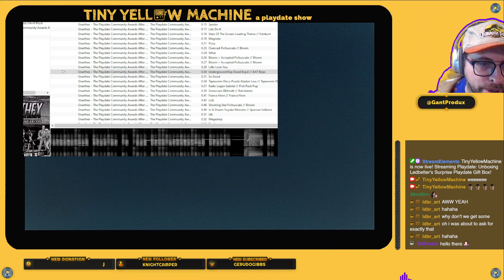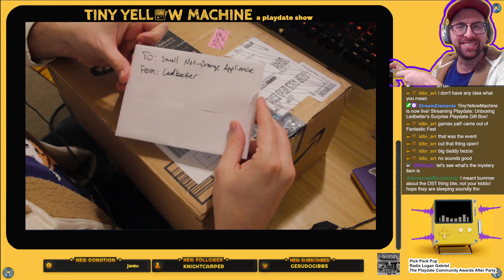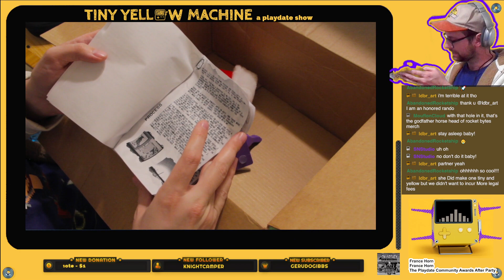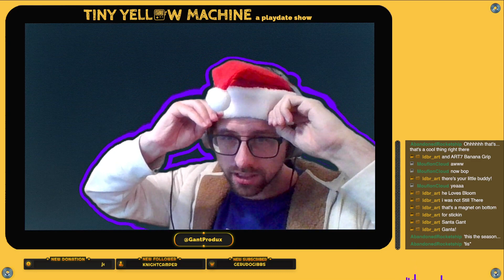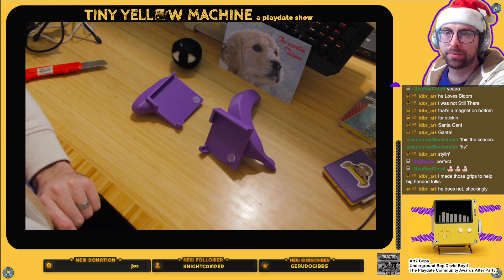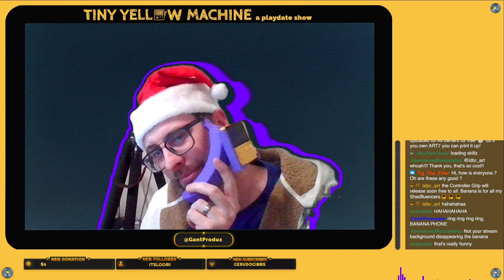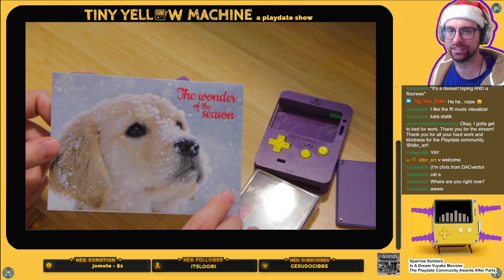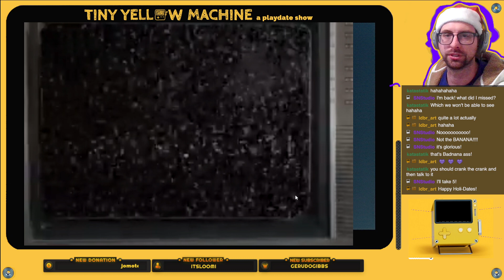Unboxing the Playdate Banana Grip and More from LDBR / Ledbetter, Creator of Art 7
Unboxing the Playdate Banana Grip and More from LDBR / Ledbetter, Creator of Art 7 -- Watch live